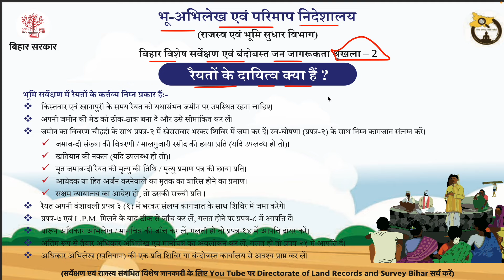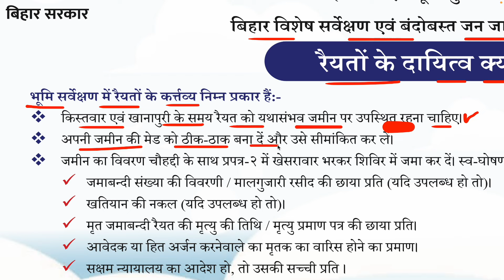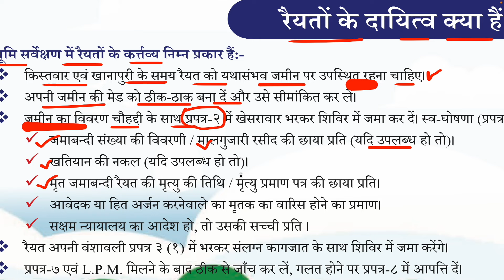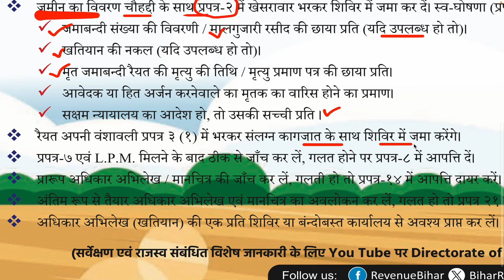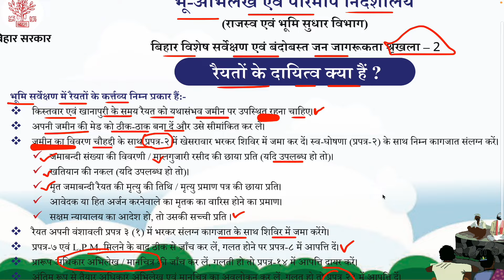बिहार भूमि सर्वे शुरू सभी ज़मीन मालिक को करना होगा ये काम नोटिस जारी | Bihar bhumi survey new notice